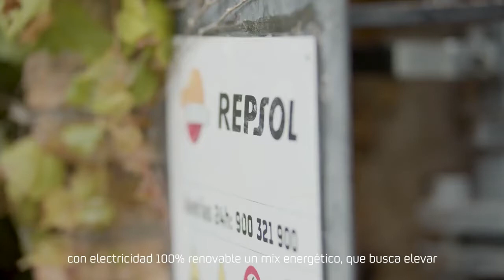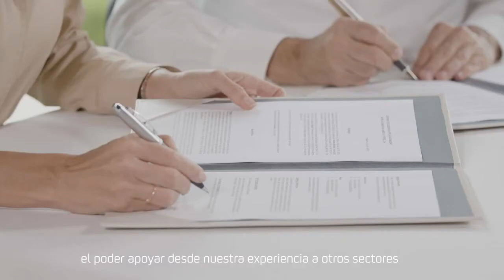Creamos la primera Comunidad Solar del sector gastronómico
Nuestra alianza con Repsol supone un nuevo modelo energético pionero de generación distribuida y autoconsumo, 100% renovable.

Conoce el proyecto que nos posiciona a la vanguardia de la gastronomía sostenible de la mano de nuestros cofundadores del restaurante, Jesús Sánchez y Marián Martinez, y la Directora General de Cliente y Generación Baja en Carbono, Mavi Zingoni.